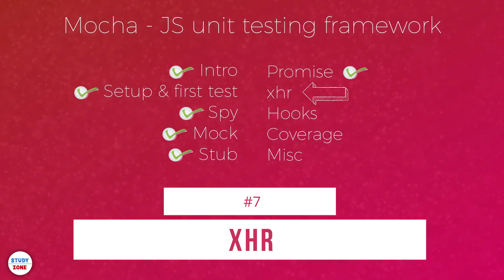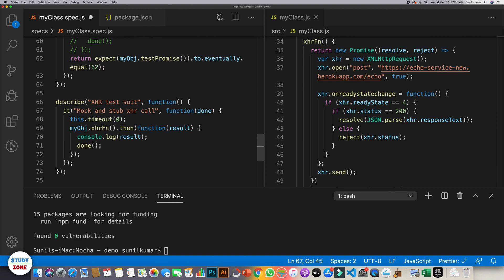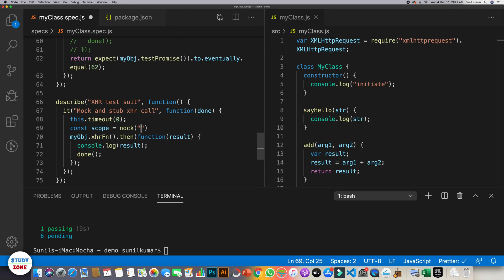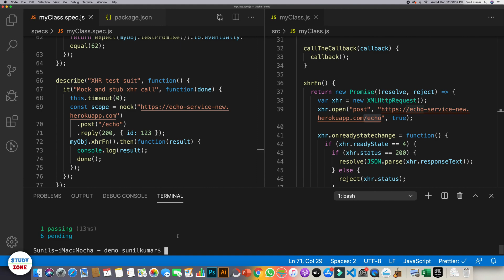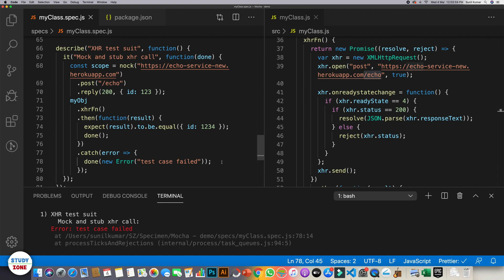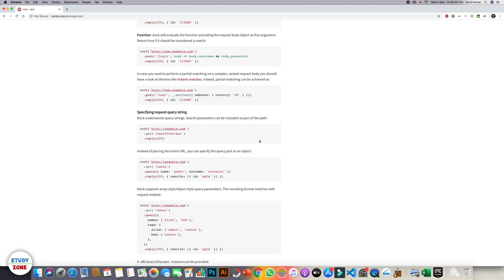#7 - Stub an XHR call (Using nock) | Mocha - Javascript unit testing framework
This is the 7th video tutorial of this web series on Mocha - Javascript unit testing framework. In this tutorial, you will learn about using the nock node package to intercept, mock and stub the XHR or ajax calls. It avoids the actual calls to APIs and save a lot of time by providing the stubbed response. It comes with tons of options to handle different type of xhr calls. You may visit the to know about it in detail after viewing this video.

Mocha unit testing framework is the most popular framework for Javascript unit testing. In this web series, I have used other popular libraries
    - Chai - as assertion library with expect interface
    - Sinon - for spies, mocks and stubs
    - Nock - for xhr interception and mocking
    - Nyc - Unit test coverage report and its important configurations

Hope you will learn good from this course. Let me know your feedback, suggestions - I will really appreciate it.

► If you are looking to start with GIT, you can have a look at the following videos: